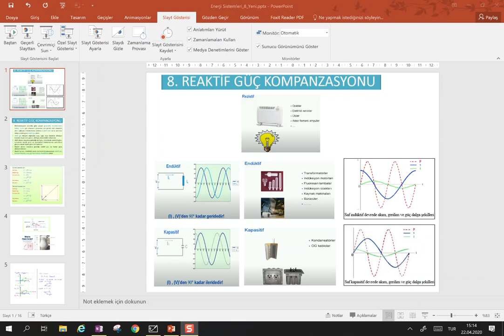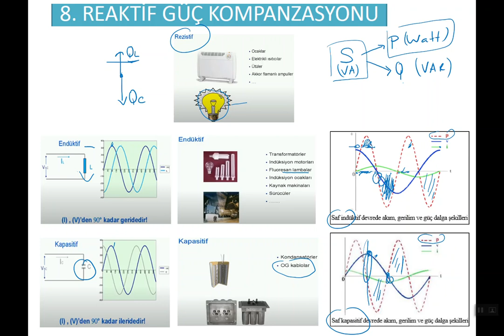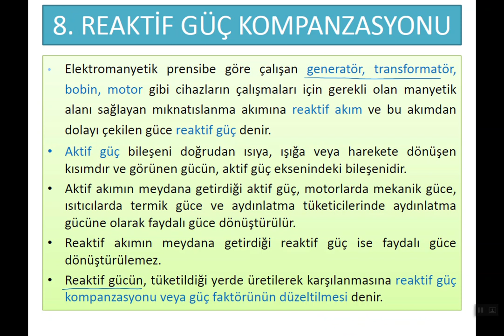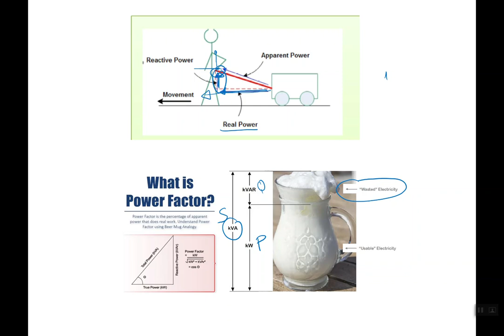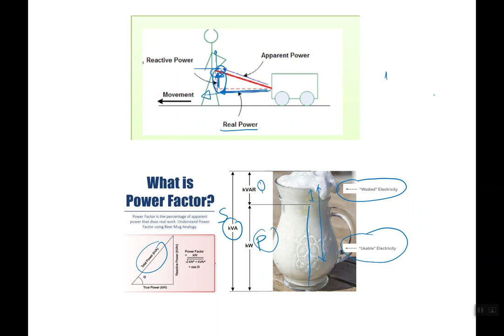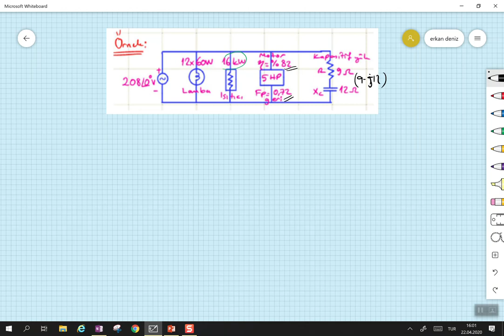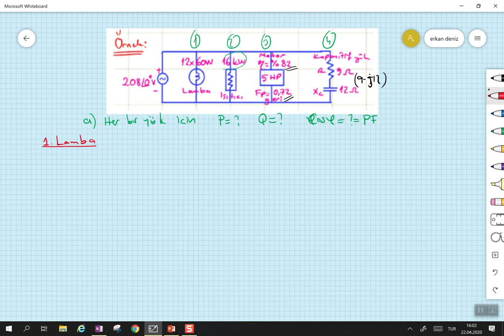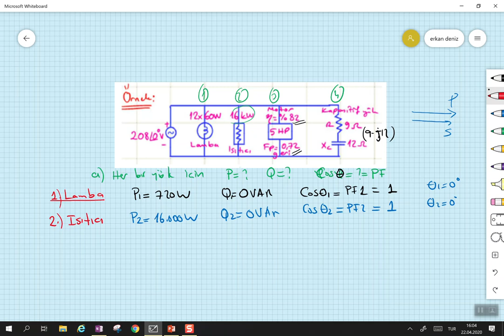Reaktif Güç Kompanzasyonu 1